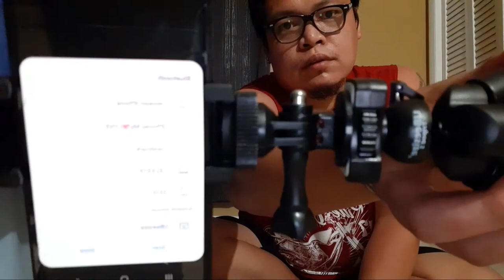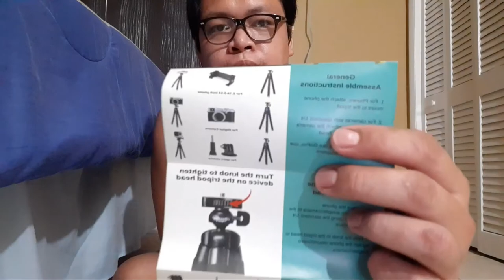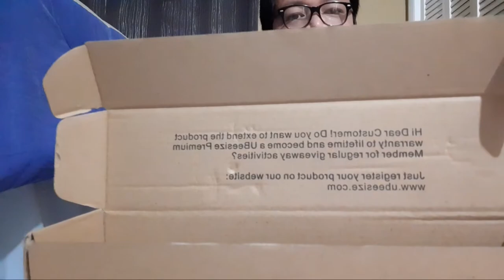UBeesize TRIPOD 'S' UNBOXING | PERFECT FOR THE SMALL YOUTUBER